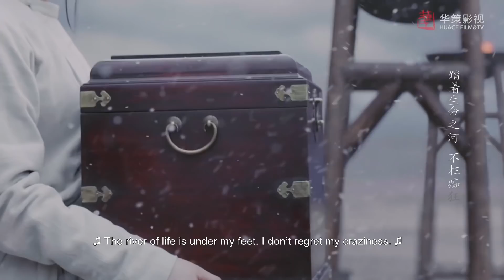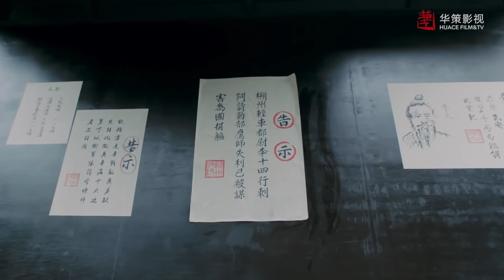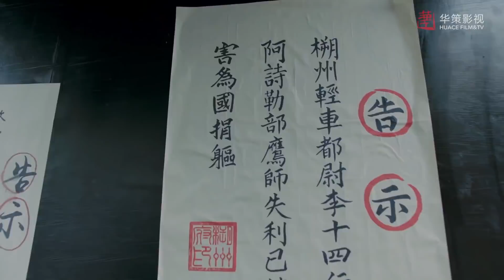相爱相杀有！我要你做我的奴隶，侍我为主，供我驱驰！| 长歌行 The Long Ballad | 迪丽热巴 吴磊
专注古装一百年！

►剧集信息：
导演: 朱锐斌
编剧: 夏达 / 裴雨飞 / 常江
类型: 剧情 / 古装
制片国家/地区: 中国大陆
语言: 汉语普通话
首播: 2021(中国大陆)
集数: 49
又名: 电视剧版长歌行 / ChangGeXing / Changge Xing